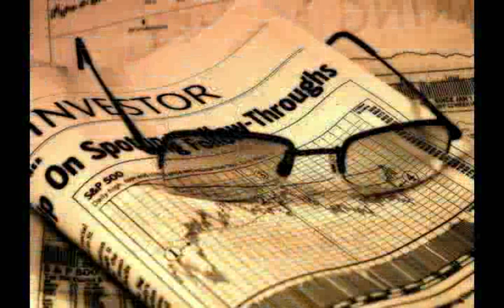Team Beast Mode-Team Dominica's New Initiative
United Workers Party Team Dominica introduces -Investment Club